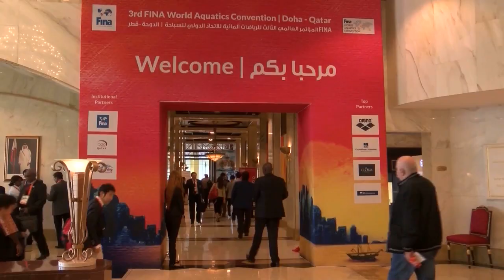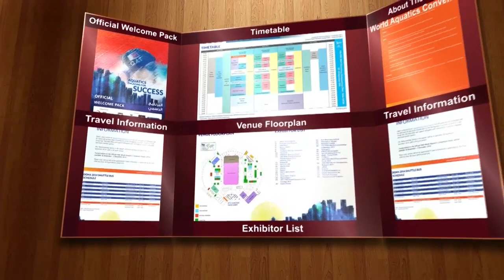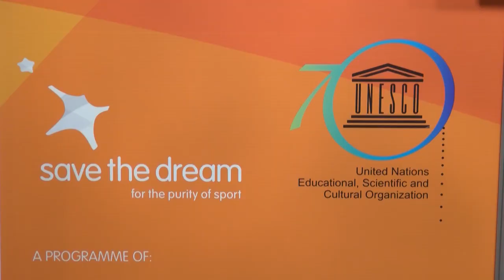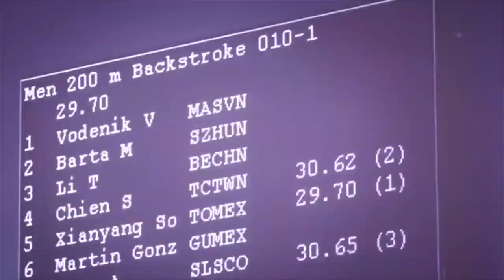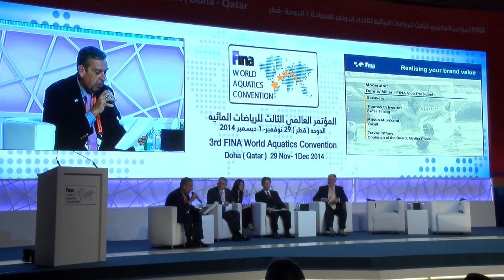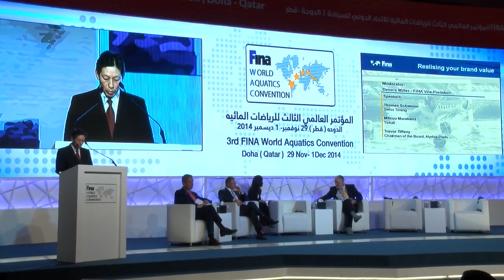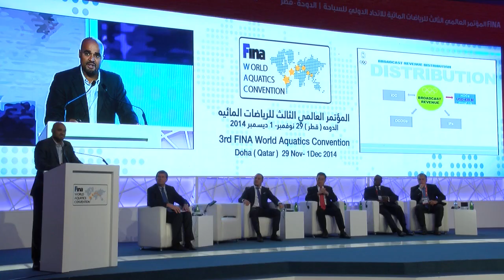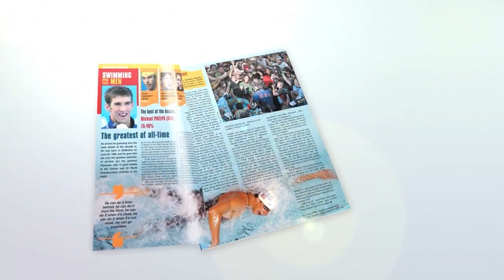FINA World Aquatics Convention - Doha 2014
3rd FWAC wants to provide a platform on which the global Aquatics family and business leaders can meet to network, share best practice, encourage engagement in Aquatic sports, and boost elite performance in all FINA disciplines.